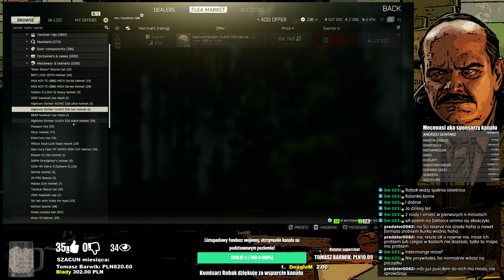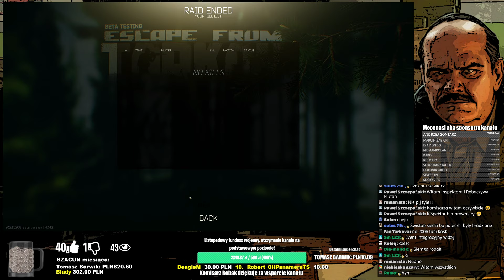Escape from Tarkov po polsku - ⚔ 0.12 - TANGO I RUBLE - Escape from Tarkov PL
Tango i Rubel na dzielni w Escape from Tarkov po polsku czyli epickie przygody komisarza Robaka.

Zostań mecenasem taktyki wojennej!